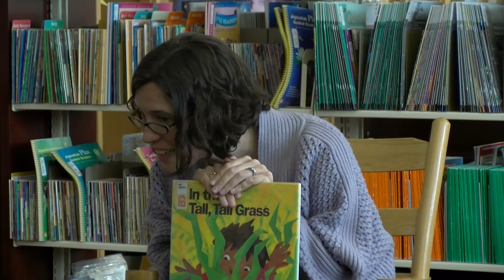Kids For Science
A group of young minds has the opportunity to be introduced to the field of science.
Today's Kids for Science event introduced 30 local children from Immanueal Lutheran Church to the area of biology.
The children were able to see snakes, lizards, and turtles in order to better understand each animal.
Student Keleb Jones says he really had fun today.
Children were also able explore Eastern Illinois University's campus, fly kites, play games, and even tell a few jokes to President David Glassman.
Event coordinator and graduate student K-P says the overall goal of the event was to bring people of different backgrounds together ... to show children anything is possible through science.
K-P also says he hopes each child walks away with a better understanding of his field.